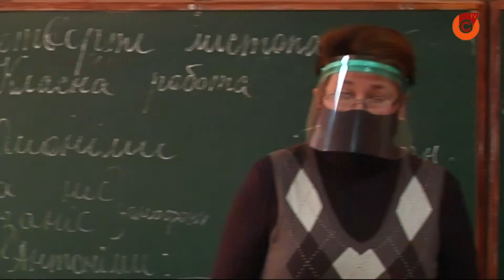Как сохранить равновесие и избежать профессионального выгорания? Советы учителей